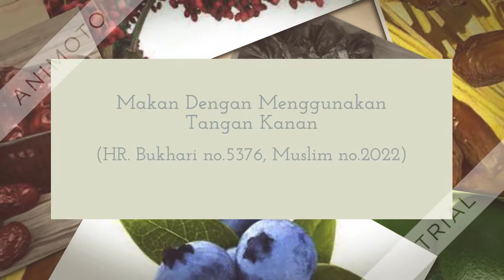Cara Makan Ala Rasulullah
Makan Ala Rasulullah